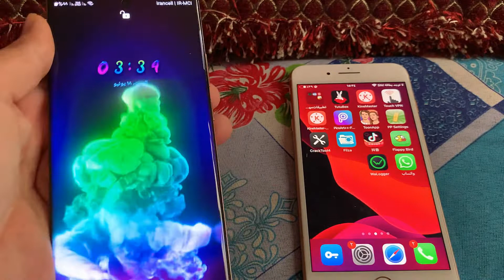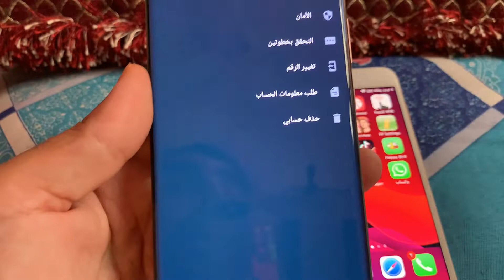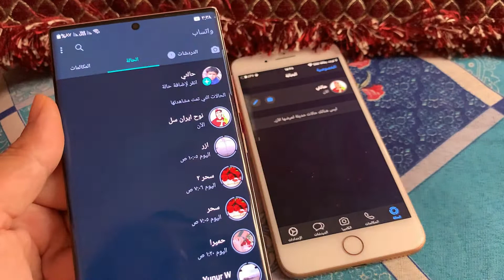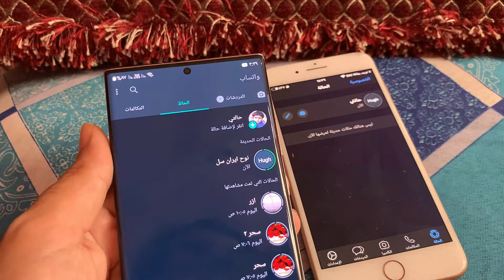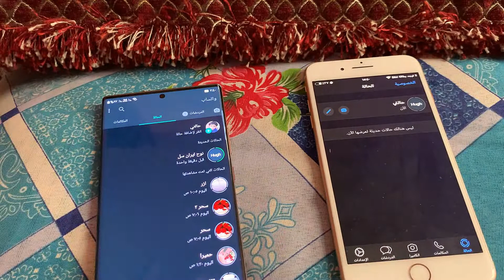كيف مشاهدة حالات واتساب متخفيا بدون علم صاحبها باربعة طرق مختلفة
كيف مشاهدة الاستوري الاصدقاء بشكل مخفي وبدون علم طرف الاخر
4 طرق مخلفة مشاهدة حالة الاصدقاء متخفيا وبدون معرفة الجهة الاخر بانك شاهد الحالة
كيف مشاهدة الاستوري او الحالة في الواتساب بشكل مخفية وبدون ان يكتشف الجهة الاخر بانك شاهدتها
طريقة رسمية لمشاهدة حالات اصدقائك في الواتساب متخفيا
كيفية مشاهدة حالات استوري الاصدقاء بشكل مخفية وسري
كيف مشاهدة استوري الاصدقاء في الواتساب سرا وبدون معرفة صاحب الحالة بانك شاهدتها
كيف امنع صاحب الحالة في الواتساب باني شاهدتها
كيف اخفي نفسي من مشاهدة حالة الاصدقاء في الواتساب
كيف اخفي اسمي ورقمة من مشاهدة حالات استوري جهات الاتصال
كيفية امنع نفسي من ظهور عند مشاهدة حالات الاصدقاء